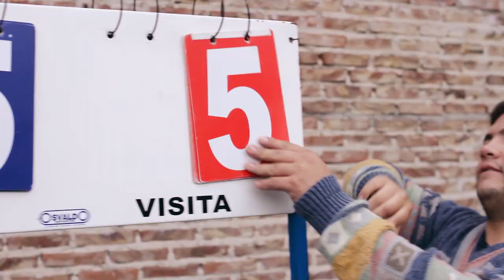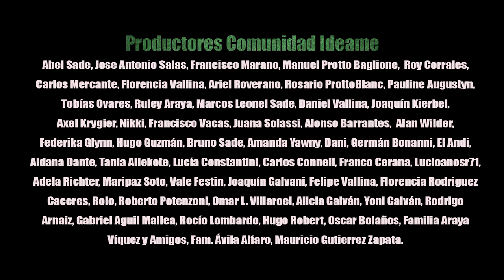¡Piense rápido! - Capitulo 1 (... y piloto) - La Titular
La Titular - Capitulo 1 (... y piloto)
¡Piense rápido! El equipo clasifica y Choriza pierde el control.

Con Enio Arroyo, Edwin Herrera, Marian Torres, Derek Reise,  Adrián Salas, Sergio Soto, Nicolás Zúñiga, Plancha, Susana B. González, Rocío Celeste Díaz, Ramón Woites, Sergio Céspedes, Rubén Raimundo

Guión: Juan Luis Araya - Camilo Giordano - Edwin Herrera
Dirección: Juan Luis Araya
Asistente de Dirección: Victoria Potenzoni
2da Asistente de Dirección: Lara Sade
Producción General: Perro Que Ladra
Producción Ejecutiva: Juan Protto
Productor Delegado: Martín Carrizo
Asistente de Producción: Lucía Portelli - Ailén Herradón
- Daniela Echeverri - Paolo Columbro - Magdalena Angelillo
Dirección de Fotografía: Camilo Giordano
Cámara: Andrés Buglio
1ro de cámara: Francisco Vacas
Eléctricos: Gabriel Aguil Mallea - Valentín Caso Rosendi - Julián Olmedo
Foto fija: Ailén Herradón - Ángeles Mariel - Martín Carrizo - Carla Di Girolamo
Dirección de Arte: Lucas Martín Furiasse -  Enio Arroyo
Asistentes: Camila Telleria -  Eugenia Gonzalìa - Vanessa Castiblanco - Natalia Acosta Montaña - Marianna Bonazzi Mendoza - Lissete Valenzuela
Edición: Juan Luis Araya - Juan José Rodríguez
Colorización: Gabriel Aguil Mallea (Lumbre Estudio)
Color Capitulo Piloto: William Eduarte
VFX: Edwin Herrera
Animación Juanito: Cristian González
Diseño de títulos cap.5: Bernabé Alves
Stop Motion Intro: Menta Violenta Estudio
Diseño de campaña Ideame: CLAN estudio
Sonido: Diálogos y Ambientes: Juan Protto
Microfonista: Romina Pinto
Foleys: Juan Luis Araya
Mezcla: Ramiro Díaz Agüero
Música Original Axel Krygier
Equipo de comunicación: Magdalena Angelillo - Paolo Columbro - Edwin Herrera - Camila Telleria - Gerónimo Godas - Martín Carrizo
Web:  Vivir de eso, Diseño Limón
Catering: Fugacceta

En co-producción con:
LOCAL BASE
El Gordo y La Corneja
Departamento Artes Audiovisuales, FA Universidad Nacional de La Plata
LUMBRE ESTUDIO
DEREK BARISTA
Punto de fuga

Apoyan:
Mamá Cultiva, La Plata
Morsa
Más Ruido
Fugacceta
Menta Violenta Estudio
CLAN Estudio
Secretaría de Arte y Cultura UNLP
Tangram
La Isla
Soma Films
Calle Uno, CC
Berni Wengier
Taparepa